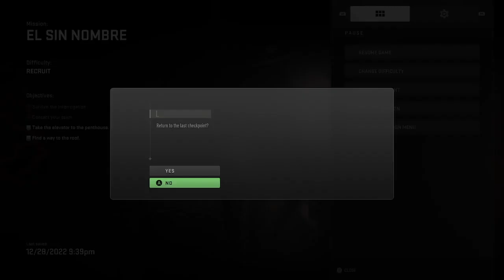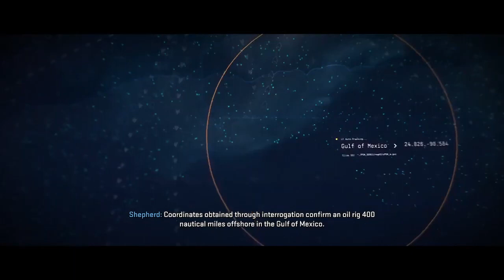Call of Duty Modern Warfare 2 Walkthrough Gameplay Part 11 El Sin Nombre